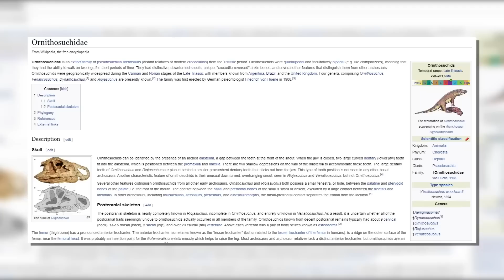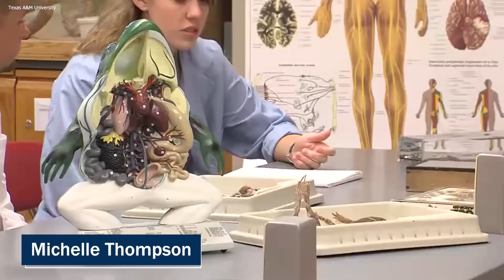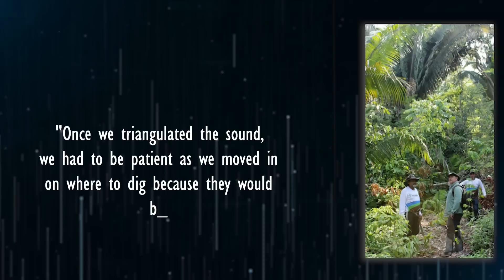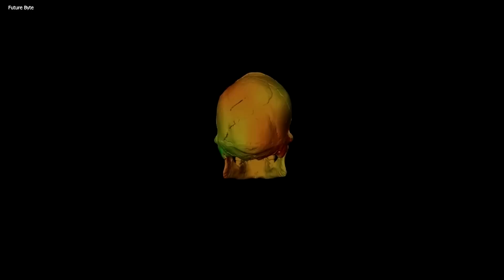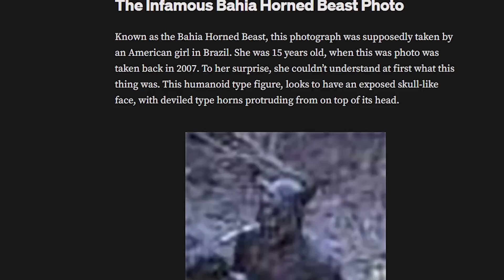Scientists Terrrifying New Discovery In Brazil Changes Everything!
This is the view of the earth from space. The South American Continent can be seen if we slightly zoom in. Brazil is the largest nation on this continent. With 8.5 million square kilometers, 3.3 million square miles, and more than 217 million people, Brazil is the world's fifth-largest country by area and seventh-most populous. The Amazon rainforest, the largest jungle in the world, can be seen to the north of the map if we slightly zoom in on the north of Brazil. The Amazon is mostly in Brazil, but there are also small portions in Peru and Colombia. You need to know some background information about the area before we can discuss the terrifying discoveries found Hidden in the Brazilian Rainforest. Although the Amazon Rainforest is full of horrifying and enigmatic discoveries, understanding Brazil and its rainforest is necessary to fully appreciate them. Brazil's landscape is incredibly diverse. It is renowned for having extensive woodlands. Large swamps, rocky hills, pine forests, parched grasslands, enormous plateaus, and a lengthy coastal plain do exist, though. The Amazon River and its surrounding rainforest rule northern Brazil.
There are hundreds of rivers in the Amazon, not just one. Numerous species, including the well-known Piranha and the Boto, or Pink River Dolphin, can be found in the river. Its total length is 4,250 miles (or 6,840 kilometers). The most diverse animal population is found in Brazil. 600 different mammal species, 3,000 different fish species, 1,600 different bird species, and an astounding 100,000 different insect species call it home. And a lot more that haven't yet been found. Most of Brazil's animal species are found in its jungles. The world's richest and most diverse biological reservoir is the Amazon Rainforest. Among the lush vegetation are a variety of myrtle, laurel, palm, and acacia species, as well as rosewood, Brazil nuts, and rubber trees. Excellent wood options include mahogany and Amazonian cedar. Jaguars, manatees, tapirs, red deer, capybaras, and numerous other rodents and monkeys are among the area's most prominent wildlife. In the twentieth century, a sizable portion of the Amazon Rainforest was inhabited by Brazil's rapidly growing population. The amount of Amazon forest shrunk significantly as a result of people clearing the area to gather lumber, create grazing meadows, and cultivate land. With an estimated 390 billion individual trees divided into 16,000 species, the Amazon rainforest contains more than half of the world's remaining rainforests and is the largest and most biodiverse tract of tropical rainforest in the world. The Amazon plays a significant role in regulating climate, in addition to housing an impressive diversity of life. 100 billion metric tons of carbon, or more than ten times the annual global emissions from fossil fuels, are present in the Amazon Basin. Although many endangered species can be found in the pampas and semi-desert regions. The Pantanal is a flat, swampy region found in the central western region of Brazil. The largest wetland in the world can be found in this patchwork of tiny islands and flooded lagoons. Huge capybaras, fearsome South American alligators known as caimans, and enormous anacondas are all found in this area. Since people have been poking around in the Brazilian forest for thousands of years, they have discovered all kinds of terrifying things, from deadly monsters to prehistoric Brazilians who tore the flesh off the dead and ate their remains. Explore some terrifying, fascinating, and startling discoveries made in Brazil in this video with us!